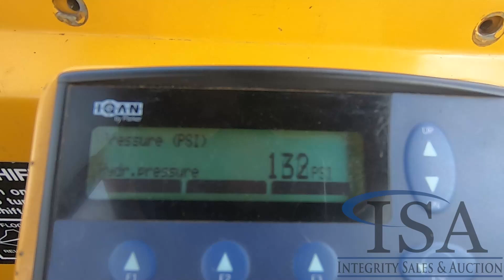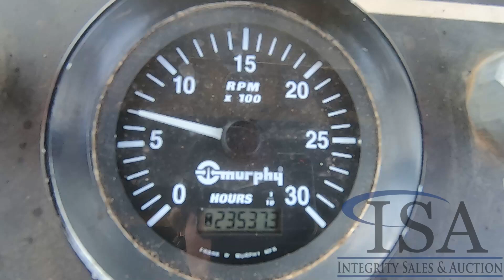Lot 1031: Fabtek 546C Forwarder Will Be Sold At Auction!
This Fabtek 546C Forwarder Will Be Sold At Auction! for all the auction details!